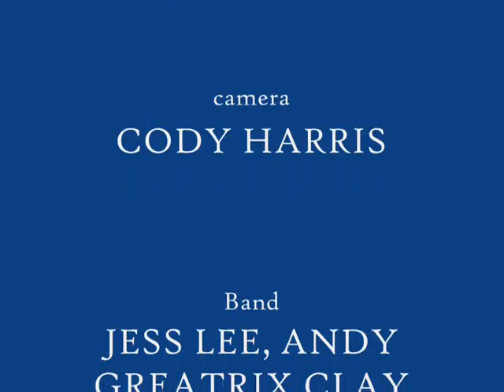U.S. Army Engineer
An original song about a young Canadian boy that meets and befriends a U.S. Army engineer who is stationed in Dawson Creek while building the Alaska Highway during WW2.